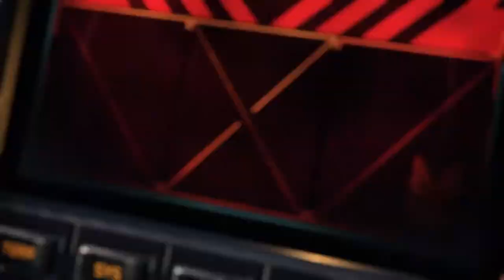HALO Infinite E3 2021 Fist impressions ( Ft Danny GG )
Hey Folks,
Todays video is extra special as I got the chance to collaborate with @DannyGG
In this video we'll just be going over our first impressions regarding the Xbox + Bethesda E3 overall and the  talk about A LOT of Halo.

Let me know what you thought of the presentation down below!